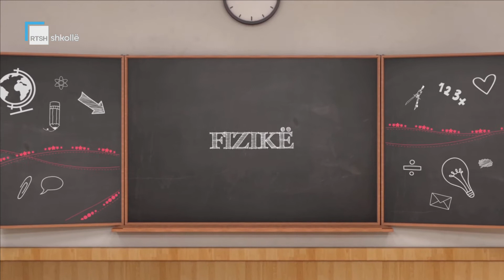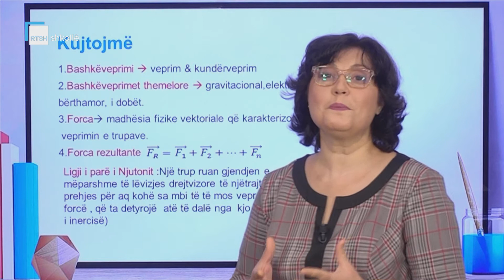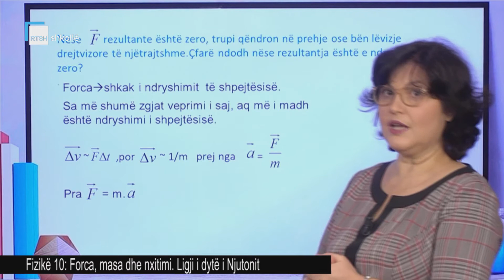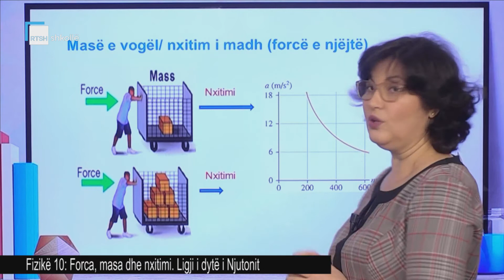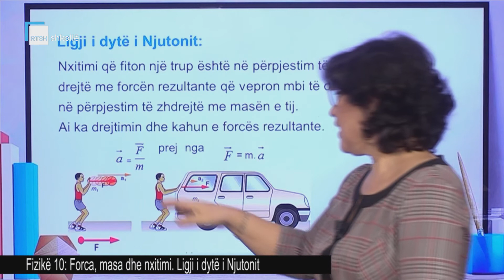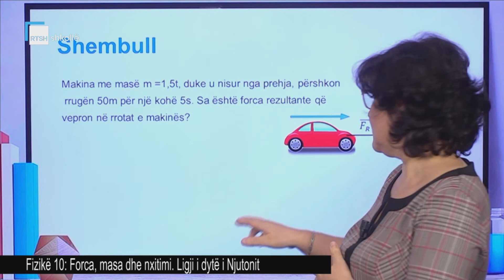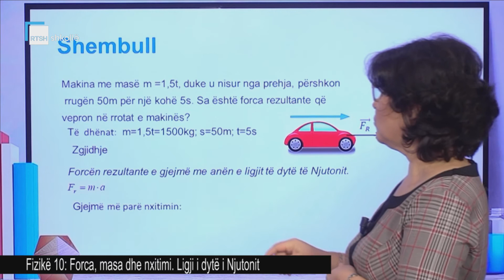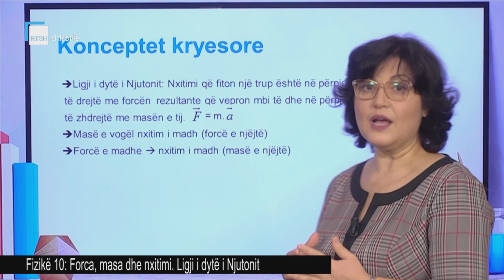Fizikë 10 - Forca ,masa dhe nxitimi. Ligji i dytë i Njutonit.